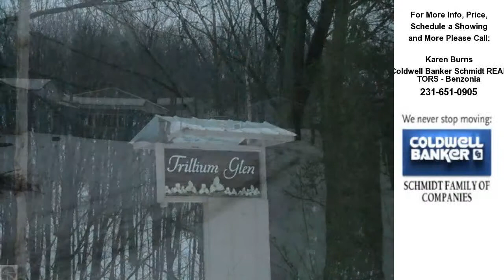3533 Casey Road, Frankfort, MI Presented by Karen Burns.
Click link to see more photos, school, area information and more

Contact Karen Burns for more information.
Coldwell Banker Schmidt REALTORS - Benzonia

Seven rental units for income. Situated off a paved county road, these units have an rental history. There is another building on the property that could be remodeled into another duplex unit. There are presently two units vacant, one of which needs updating. Great investment possibilities.